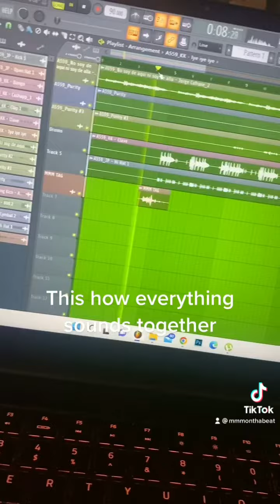Lul Tys - Dead Oppsk (How I made the beat “Dead Oppsk” for Lul Tys)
How i made the beat "Dead Oppsk" for Lul Tys